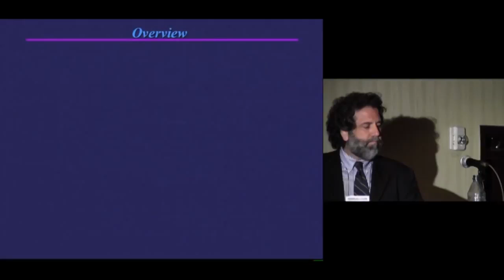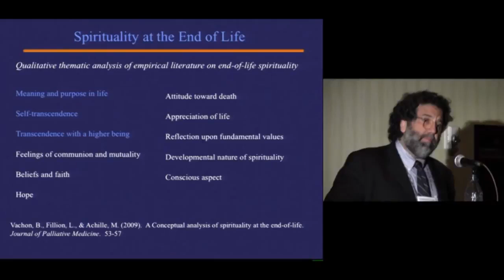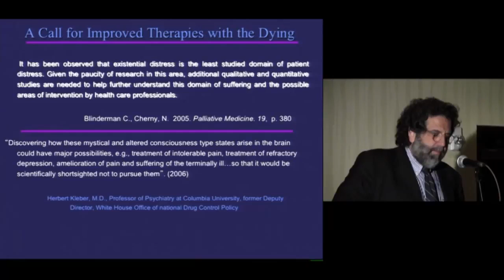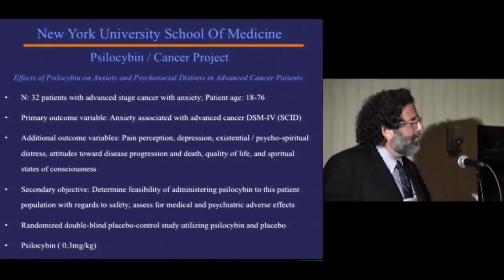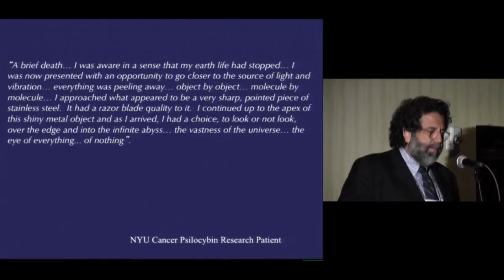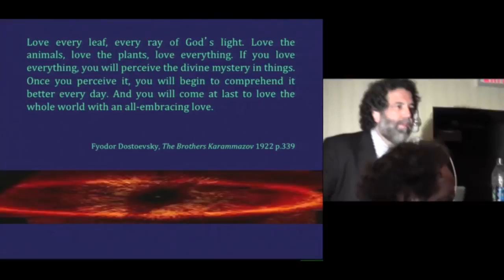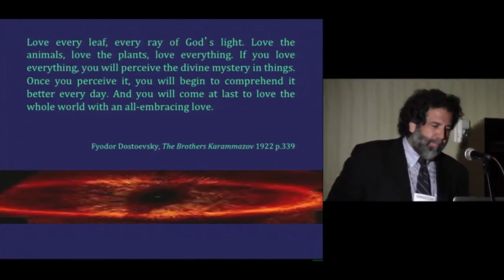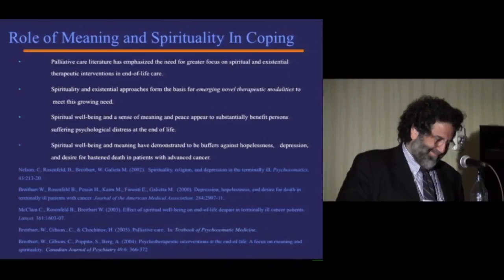Documentary about Cancer Anxiety study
From Science vesves Sacraments, a documentary made for the Purdue University Psychoactive Substances Research Collection.

From Science vesves Sacraments, a documentary made for the Purdue University Psychoactive Substances Research Collection. I created this video with the YouTube Video.

Studying the use of the hallucinogen (psychedelic) psilocybin to treat cancer related anxiety.